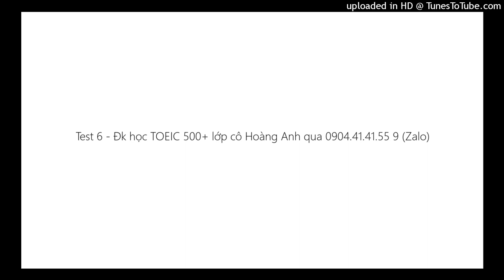Test 6 - Đk học TOEIC 500+ lớp cô Hoàng Anh qua 0904.41.41.55 9 (Zalo)